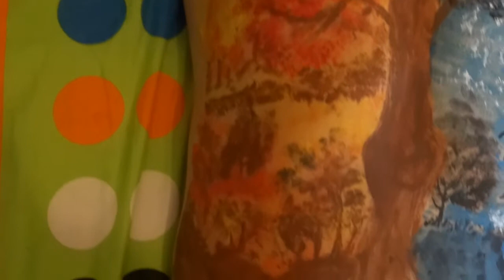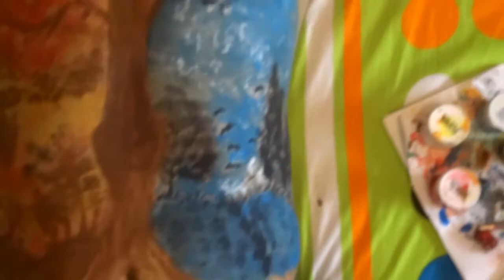Spirituality:Body Painting,Body Art,Arte En El cuerpo (Bosques En El Pecho)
Trees, the lungs of life, gives us the air we breathe, the life of the planet, the home of birds.¡Hello again, creatures of Art!, It's me again, bringing you more designs, I hope you enjoy it, I invite you to subscribe to receive more of my content. Till the next time.Bye, Bye.

Los árboles, pulmones de la vida, nos dan el aire que respiramos, la vida del planeta, el hogar de los pájaros ¡Hola otra vez, criaturas del Arte!, soy yo otra vez, trayéndote más diseños, espero que lo disfrutes, te invito a suscribirte para recibir más de mi contenido. Hasta la próxima. Adiós, adiós.